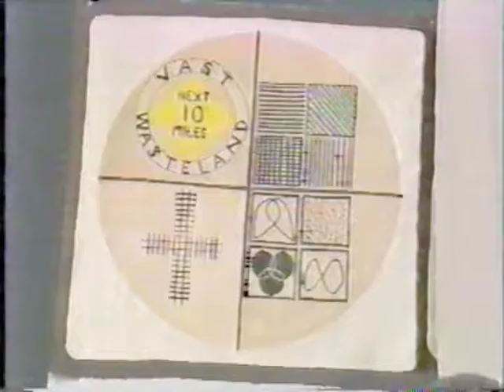Vast Wasteland From the Vault 065 - Forgotten Columbus II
This is the second of W.D. and Marty’s reflections of Vast Wasteland’s hometown. (In classic “From the Vault” logic, the first episode will come later.)